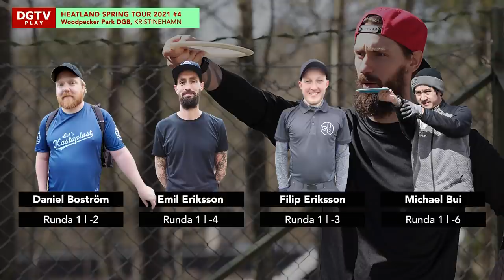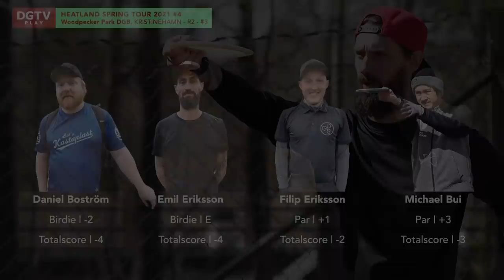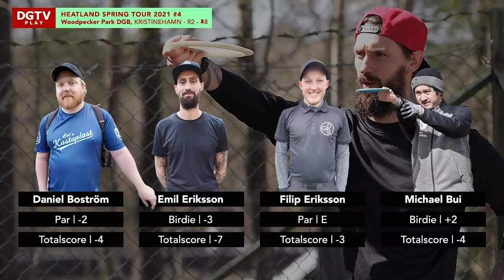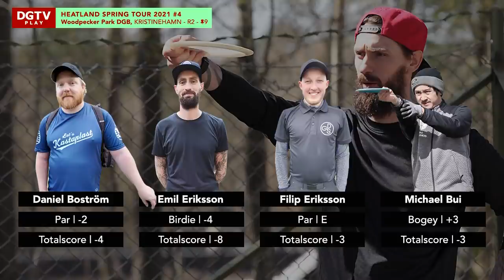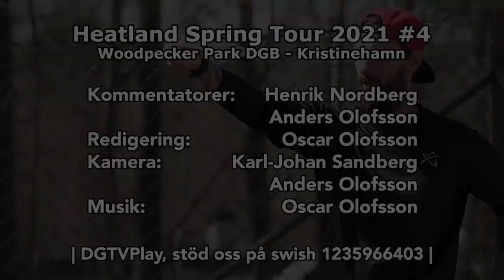DGTVPlay | Heatland Spring Tour 2021 #4 - Woodpecker Park Kristinehamn Front 9 Runda 2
Heatland Spring Tour 2021 #4 - Woodpecker Park Kristinehamn Front 9 Runda 2.

Heatland Spring Tour 2021 #4 spelades på Woodpecker Park i Kristinehamn och var den fjärde omgången av Heatland Spring Tour 2021.

Spelarna vi följde under runda 2 på Woodpecker Park DGB var:
Daniel Boström
Emil Eriksson
Filip Eriksson
Michael Bui

Kommentatorer: Anders Olofsson & Henrik Nordberg
Kamera: Karl-Johan Sandberg & Anders Olofsson
Videoredigering: Oscar Olofsson

Stöd oss via swish på 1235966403